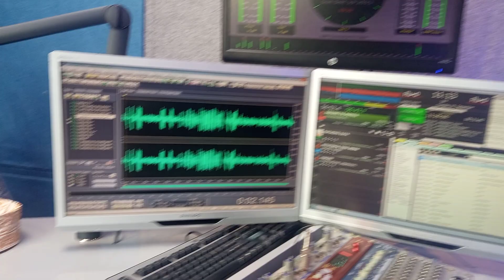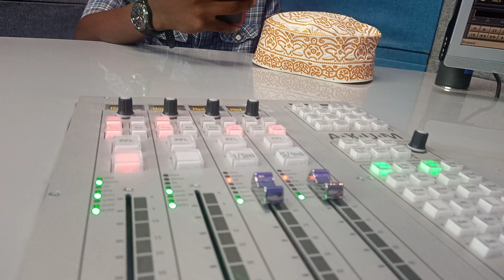SHAIRI HOUSE GIRL - ALI MWAKAGA